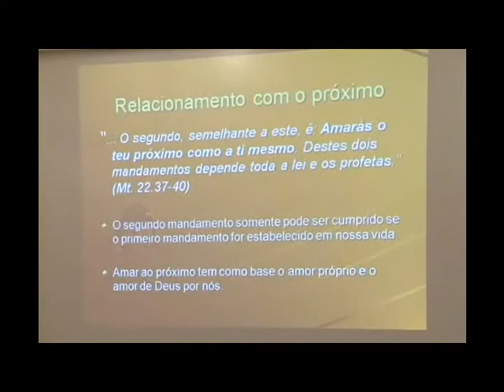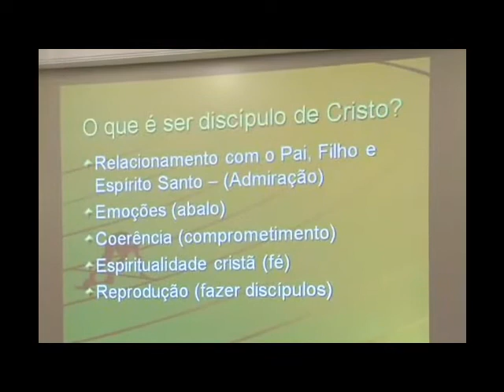EncLiderancas Palestra I 5